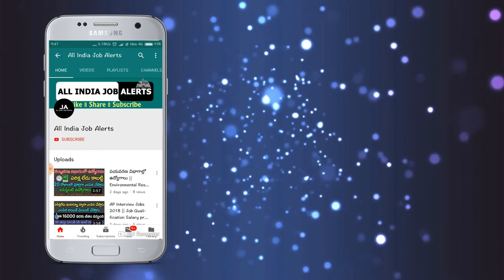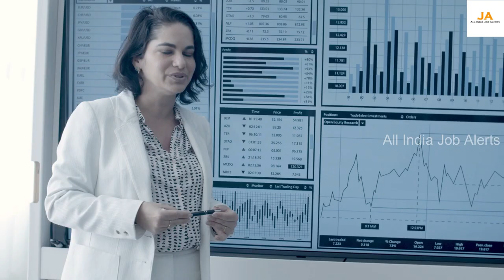బ్యాంకు ఖాతా ఉన్న ప్రతిఒక్కరికి శుభవార్త.! 2,00,000 నేరుగా రేపు ఉదయాన్నే మీ ఖాతాలోకి వస్తాయి